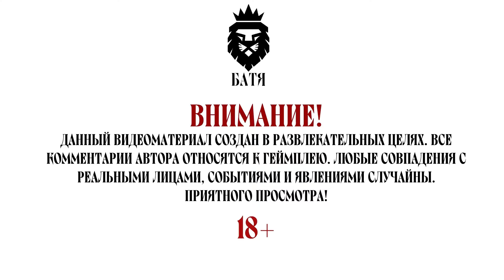ЭПИДЕМИИ И ВОЙНЫ/Славичи #14 Crusader Kings 3 (CK3)/БАТЯ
Здорова! Это Батя и Прохождение летсплей Crusader Kings III c вебкой на русском языке.

ЧЕКАЙ ССЫЛКИ, КВИРИТ!

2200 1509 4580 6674 - АльфаБанк

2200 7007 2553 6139 - Тинькофф